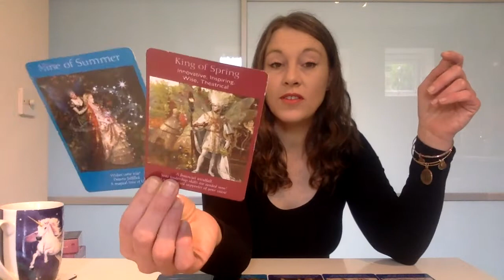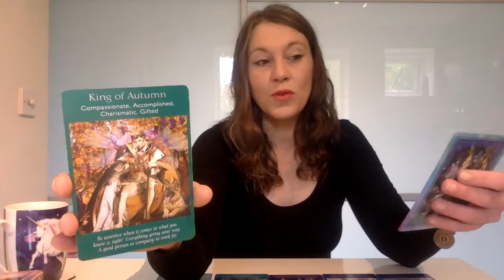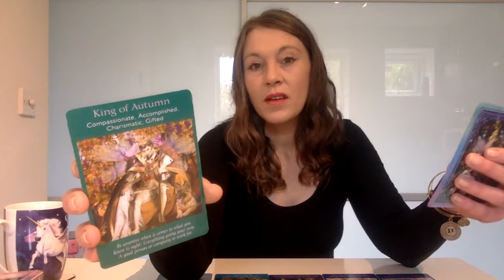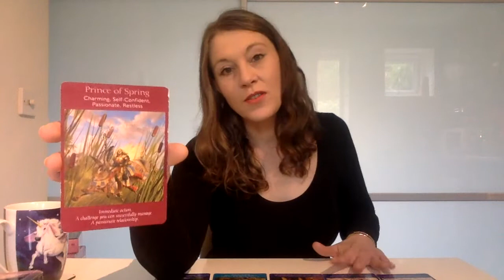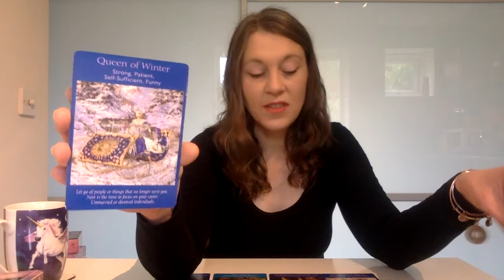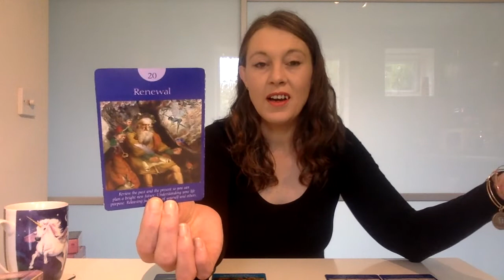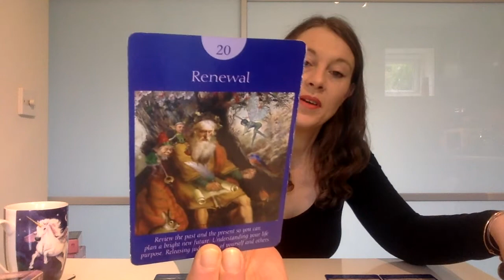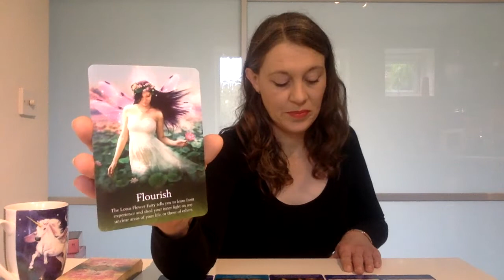Taurus November Tarot & Oracle Reading - Through All The Pain And Heartbreak, Brilliance Is Born!!